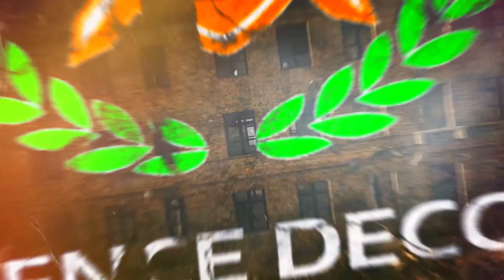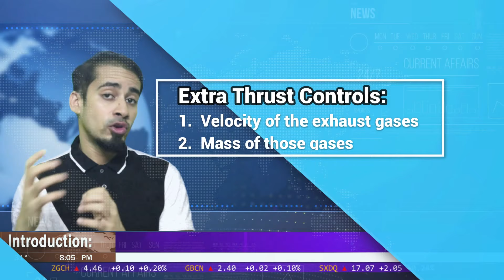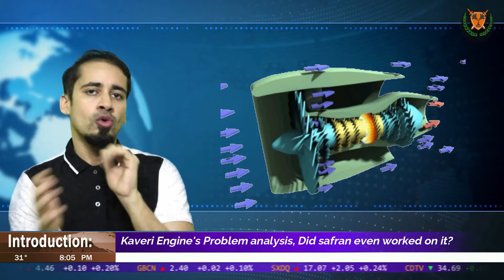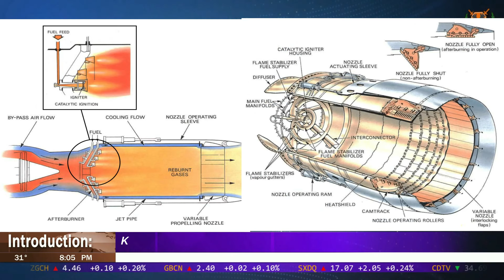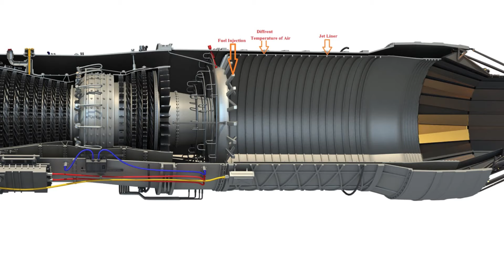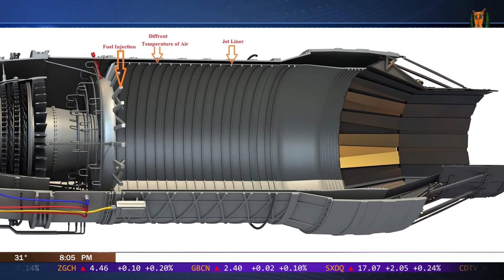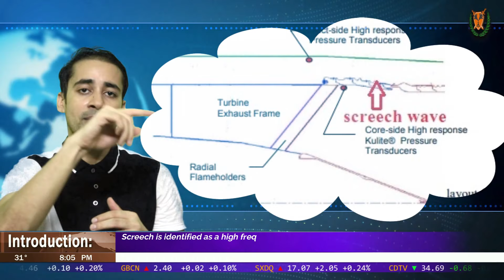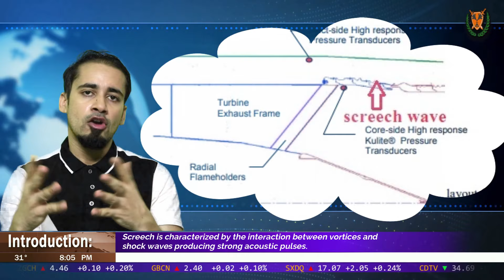Kaveri Engine: Did Safran Even worked on it? M88+Kaveri Hybrid?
Combustion instability in augmentors can be classified in two categories, referred to as “screech” and “rumble”.
Rumble is characterized by low frequency oscillations, typically in the range of 50 to 120 Hz. Higher frequency
oscillations, ranging from 120 to 600 Hz, are known as "screech". CFD tools have progressed to the point where
they can be applied during the augmentor design. An example of CFD analysis applied to support augmentor
design was by Ebrahimi

ˍˍˍˍˍˍˍˍˍˍˍˍˍˍˍˍˍˍˍˍˍˍˍˍˍˍˍˍˍˍˍˍˍˍˍˍˍˍˍˍˍˍˍˍˍˍˍˍˍˍˍˍˍˍˍˍˍˍˍˍˍˍˍˍˍˍˍˍˍˍˍˍˍˍˍˍˍˍˍˍˍˍˍˍˍˍˍˍˍˍˍˍˍˍˍˍ

SOURCE